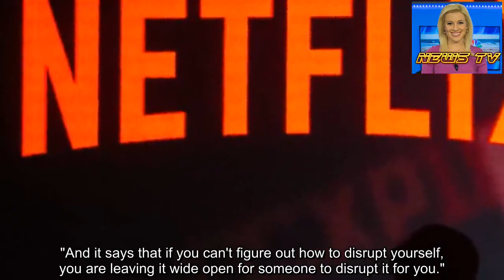The meeting that drove Netflix's founders to bankrupt Blockbuster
When Marc Randolph and the team behind Netflix walked into the headquarters of Blockbuster in Dallas in the US state of Texas, more than 20 years ago, they were a tiny start-up pleading with the A$6 billion video company to buy them.
As the Blockbuster executives smiled and nodded, they asked one question - how much did these young entrepreneurs want for their struggling company?
Randolph's co-founder Reed Hastings "screwed up his courage" and informed the Blockbuster suits that the two-and-a-half-year-old start-up was about A$50 million (NZ$52m) in the red.
"The meeting went downhill pretty quickly after that," Randolph told an audience of mayors, innovators, business people and academics at the 2019 Asia Pacific Cities Summit in Brisbane, Australia on Monday morning.
* Seven things you may not know about Netflix
* Stranger Things: Has Netflix changed television for ever?
* Forget Netflix, Blockbuster Video is surviving (in Alaska)
Disheartened, the Netflix team walked out of their meeting and flew back to Santa Barbara.
"I remember sitting there on the plane, with my head down, thinking, 'Oh ... now we're going to have to kick their ass'," Randolph said.
"And we did.
"It took about 10 years, but eventually we did drive Blockbuster into bankruptcy."
Netflix is now the home-media top dog, a powerhouse streaming company that redefined television and entertainment.
Randolph told his audience he didn't recount that story to gloat - not entirely - but to drive home the lesson that innovation wasn't just important for entrepreneurs.
"There is an encouraging story, that a handful of people, with no experience in the video business, could take down a A$6b corporation with 60,000 employees," he said.
"But there's also a different story if you are the market leader, if you're the one in front, if you're resting your laurels.
"Because what it says then is that the people who are going to come after you may look nothing like you. They may not even be in business today.
"And it says that if you can't figure out how to disrupt yourself, you are leaving it wide open for someone to disrupt it for you."
But, Randolph said, Netflix's success wasn't simply a case of a "eureka moment", with a fully-formed, viable idea appearing from the sky that caused the upheaval of years of technology.
He and his co-founders went through hundreds of ideas, testing each one-by-one - many of them bad, he said.
And on the road from a start-up with just 150 orders for DVDs on its first day, to a streaming giant with 150 million subscribers, he said he tested many bad ideas to find the gold inside them.
The biggest jump, he said, was closing down Netflix's DVD-selling business - 99 per cent of its revenue - and focusing solely on renting.
And then, the idea that removing late fees, due dates, and introducing a subscription - it sounded like a bad idea but "people loved it".
The result was a company that leads the field in streamin